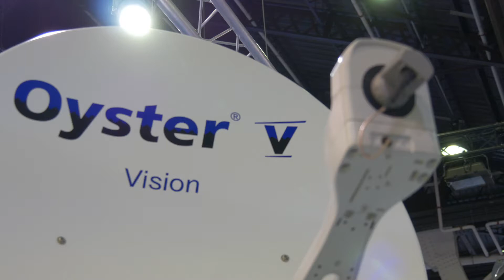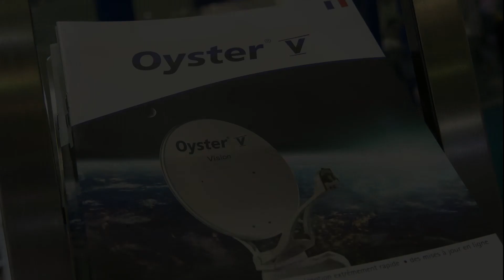L'antenne satellite Oyster V Vision de Ten Haaft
Le constructeur Ten Haaft propose une toute nouvelle antenne satellite, commandable depuis l’intérieur de votre camping-car. Découvrez cette antenne légère et rétractable ici en vidéo.